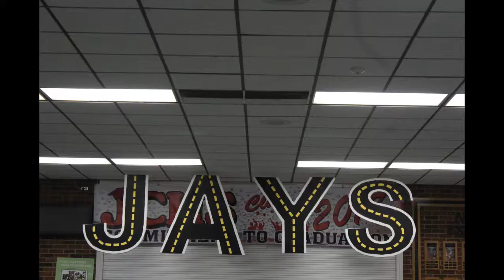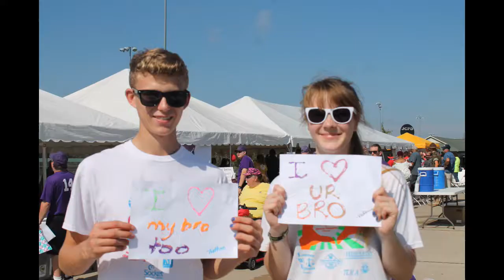2018 Stuco Trailer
JCHS Student Council serves a student population of 1850 Jefferson City, MO.